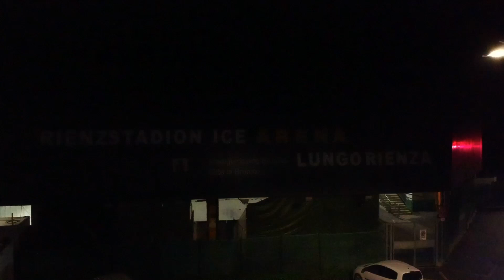09 Pregame 16 01 2021 HCP ECB